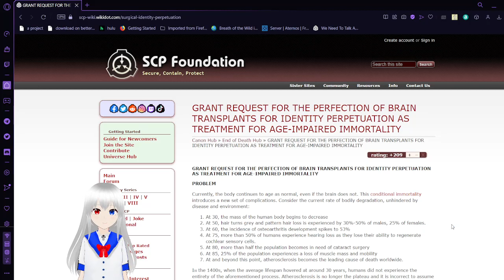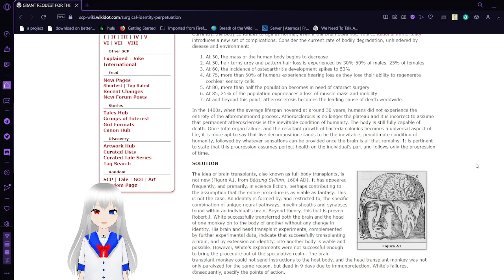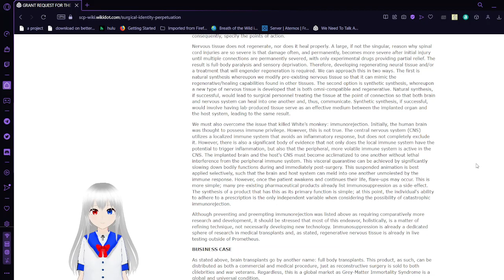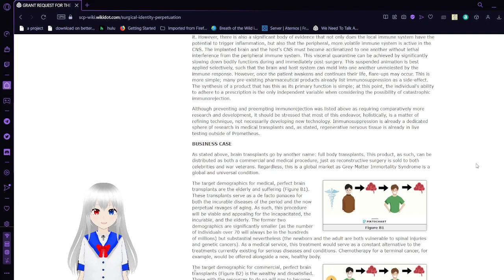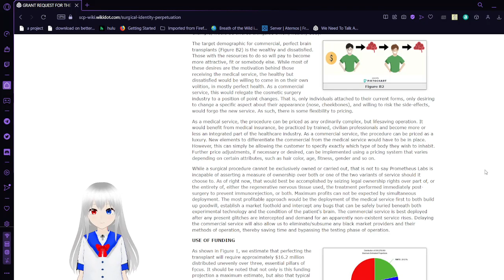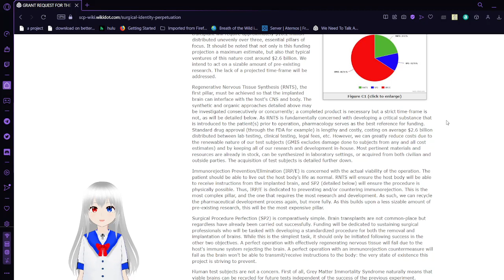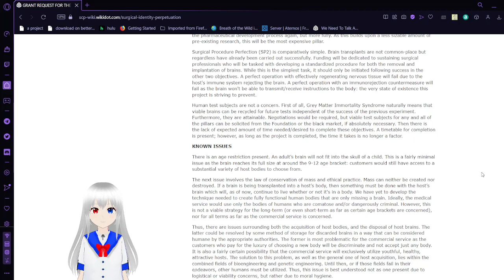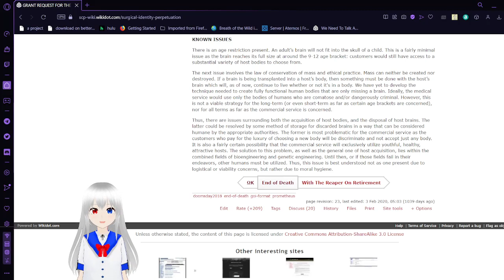Haku reads the SCP End of Death canon part 4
4th part, mostly about brain transplants